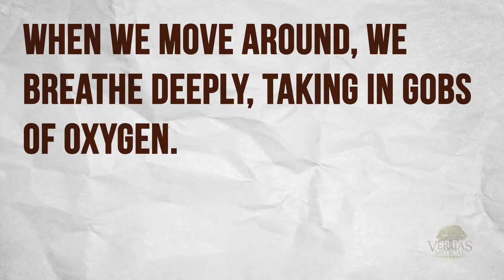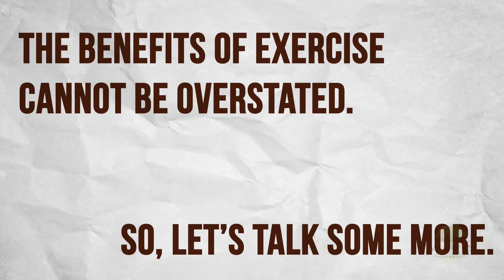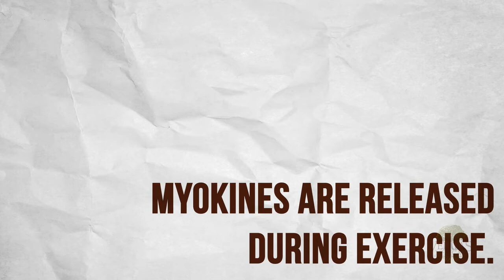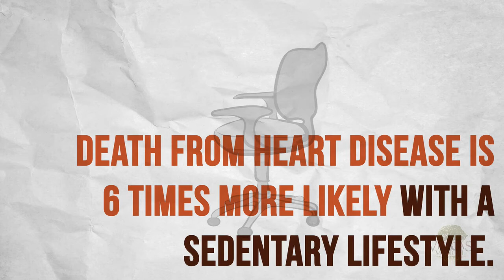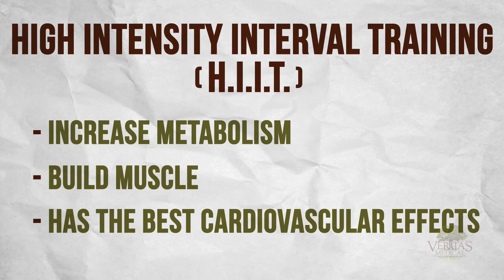4 Pillars of Health Movement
Our bodies are designed to move.